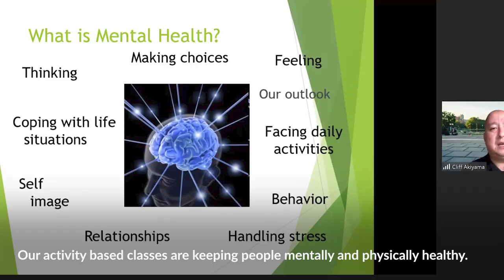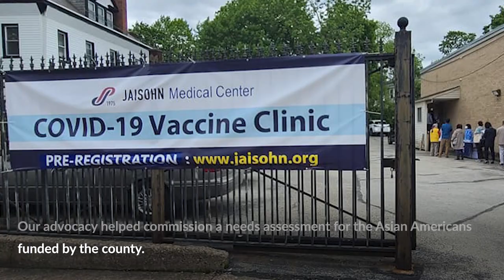2023 Philip Jaisohn Memorial Foundation Overview